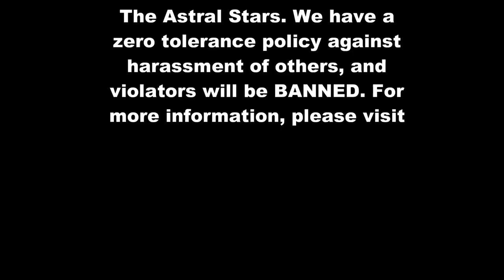⭐ 2003 Jeep Liberty Sport - 3.7 - Partial Engine Rebuild - PART 16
For MORE great Auto Repair Videos, visit us PART 16 - Video series on partially rebuilding the engine on a 2003 jeep liberty sport with the 3.7 engine. In this episode, we install the cylinder heads and the timing chains

If you would like for us to showcase your channel, here is a video explaining the rules and conditions

PLEASE NOTE:
This channel is a member of The Astral Stars. We have a zero tolerance policy against the harassment of others, and foul language. Violators of this policy will automatically be BANNED. If our video(s) have helped you repair your vehicle, consider making a small donation to Astral Auto Repairs!